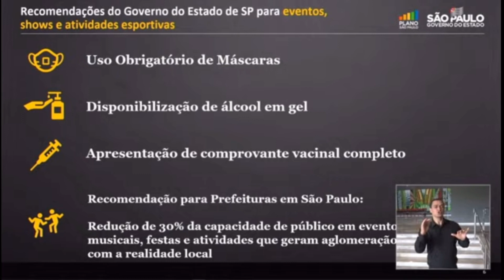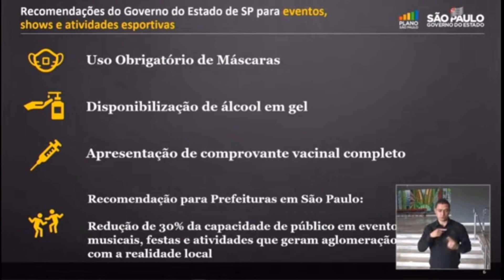SP recomenda que shows e estádios tenham, no máximo, 70% de público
Orientação foi feita pelo comitê científico de combate ao coronavírus no estado diante do aumento de casos da variante Ômicron e depois de o número de internados dobrar. Nova regra entra em vigor no dia 23.